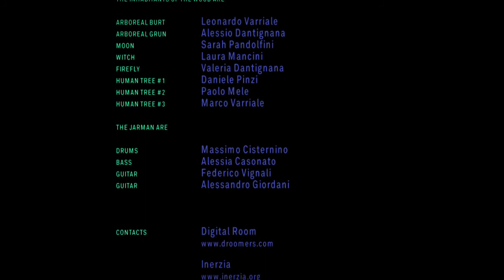The Saint *meets* Underwood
The music "The Saint Who Taught Mussels Being Wiser" (The Saint Ep, 2010) by Jarman (jarman.bandcamp.com) meets the special show "Underwood" by Inerzia Videoclip by Alessandro Giordani.